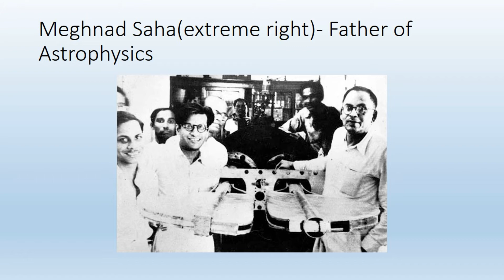Tribute to Indian Scientists!!!!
A small tribute to our Scientists on the eve of Independence day!